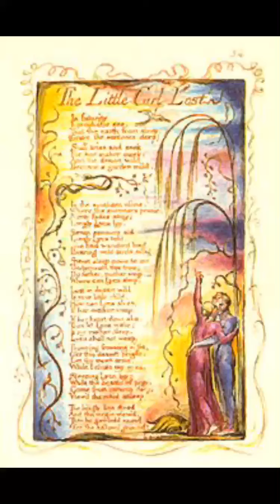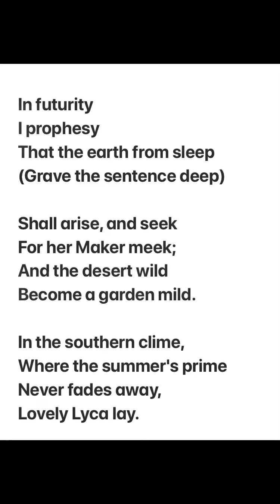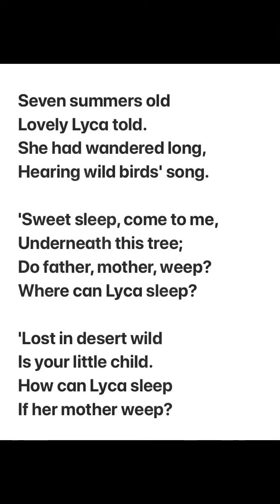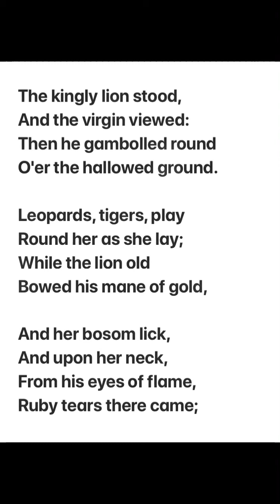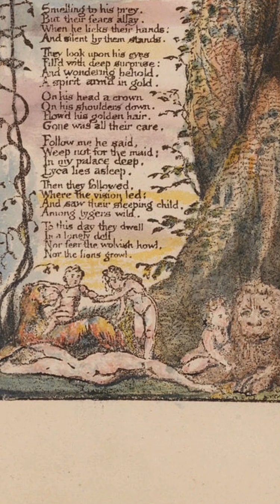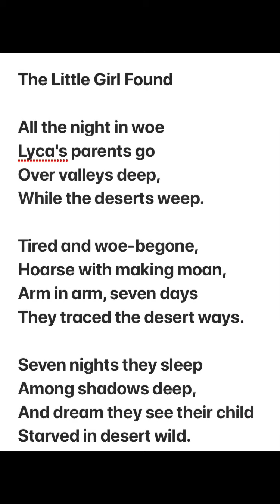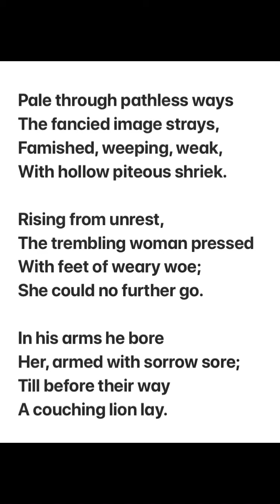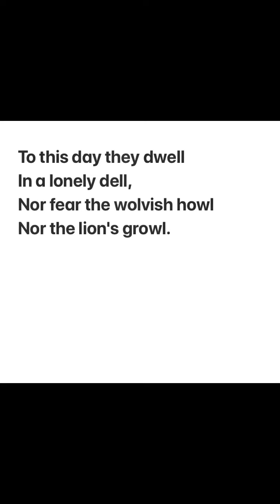“The Little Girl Lost” and “The Little Girl Found” poems by William Blake summary analysis in Hindi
Songs of Innocence and of Experience
UGC NTA NET English Literature